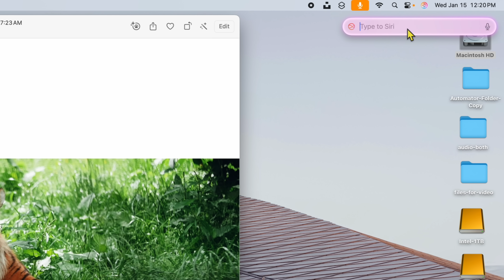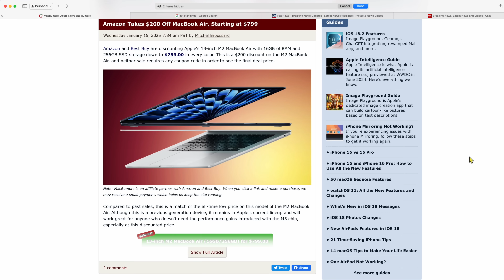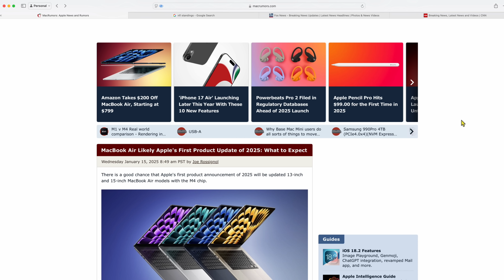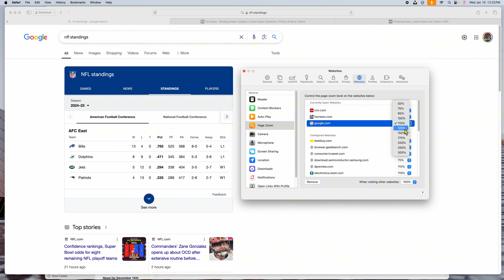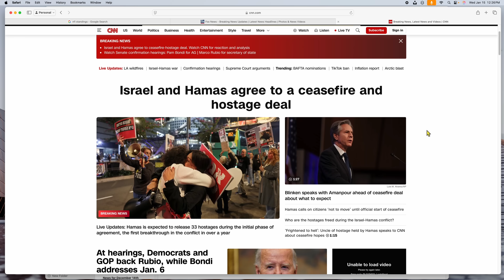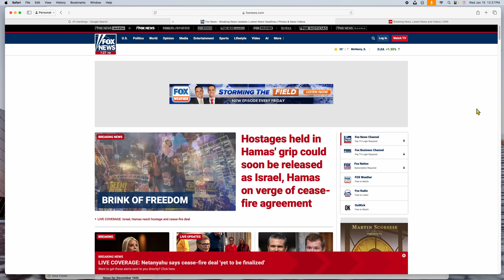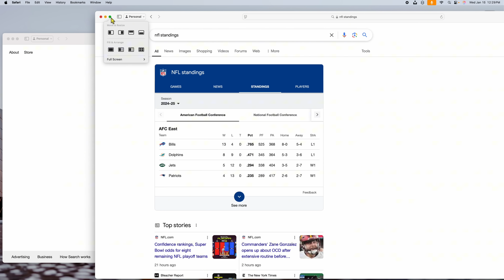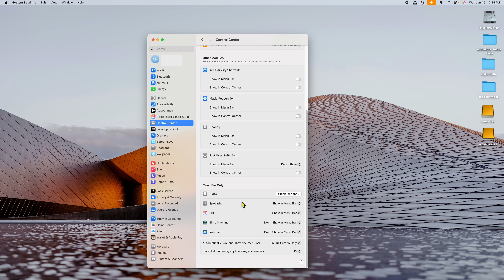7 Actually Useful Mac Tips and Tricks For 2025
Our video showcasing 7 useful tips and tricks for your mac. From useful Map tricks, to using Apple's new Ai features in macOS Sequoia; after watching this video, you'll be able to use your Mac like a pro!

Chapters in The Video:

0:00 - Introduction
0:46 - Tip and Trick 1
3:15 - Tip and Trick 2
4:53 - Tip and Trick 3
6:53 - Tip and Trick 4
8:16 - Tip and Trick 5
9:50 - Tip and Trick 6
11:24 - Tip and Trick 7
12:22 - Final Thoughts

Looking For an Apple Computer:

M4 Mac mini 16 GB and 256 GB SSD
M4 Mac mini 16 GB and 512 GB SSD
M4 Mac mini 24 GB and 512 GB SSD
M4 Pro Mac mini with 24 GB and 512 GB SSD
Browse All M4 Macs

M3 MacBook Air 13"
M3 MacBook Air 15"
M3 14" MacBook Pro
14" M3 Pro/Max MacBook Pro
16" M3 Pro/Max MacBook Pro
15" M2 MacBook Air
13" M2 MacBook Air
M2 Pro Mac mini
M2 Mac mini Base
M1 MacBook Air
Apple Studio Display
Mac Accessories

Camera I Use
Lens I Use
Microphone I Use
Mic Arm I Use

Other Videos for Tips and Tricks on my Channel (many more on Channel):

(plus many more on the Channel)

If you use a link above to make a purchase it's possible that the channel could receive a commission from the sale which helps us make future videos on Apple products and macOS like this one.  Thank you.